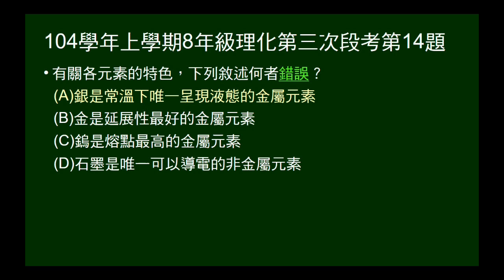104學年上8年級理化三段第14題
問各元素特色的敘述，何者錯誤。